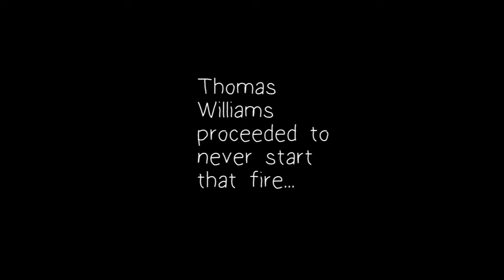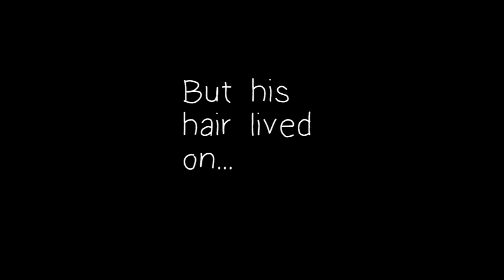7 Steps To Survive In The Wilderness (Don't take this seriously)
More death...but this time, it wasn't powder...or Sasquachin...